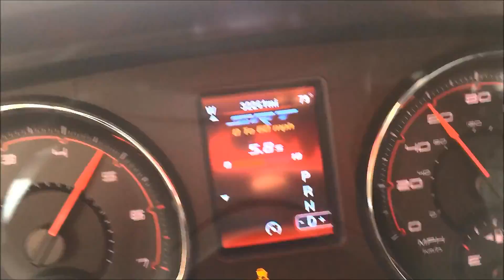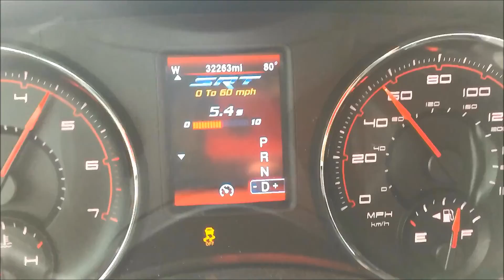AWD VS RWD launch in a stock 2014 AWD Charger - which is better?